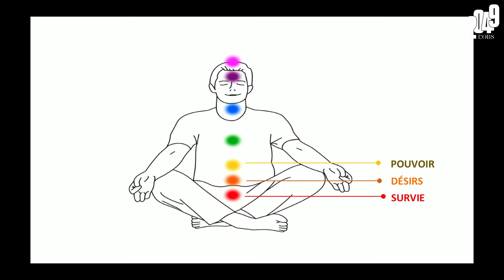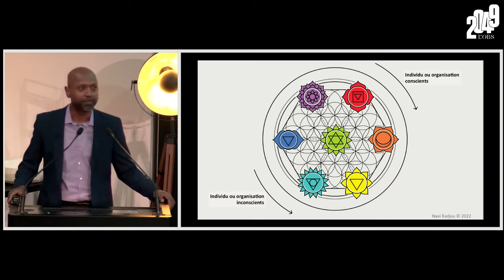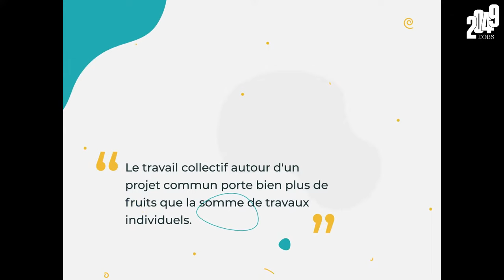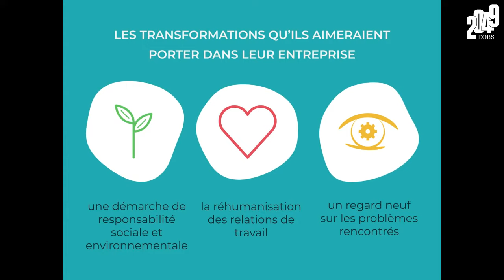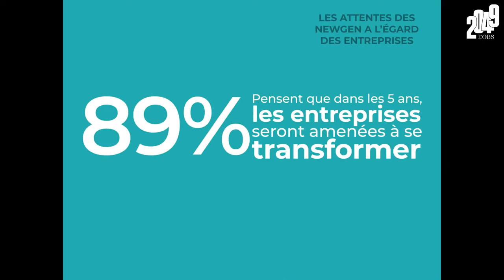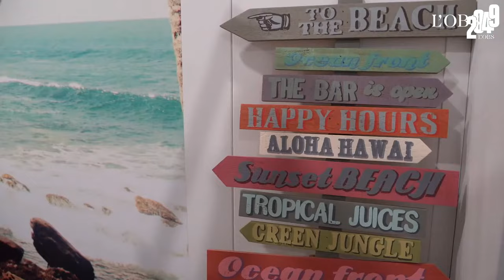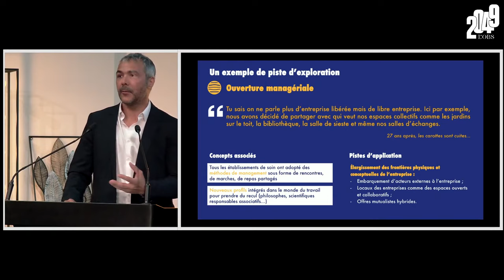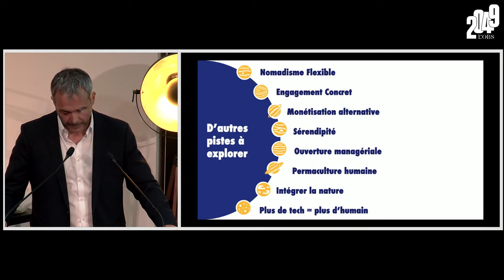Le travail en 2049 : revivez notre conférence en direct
Transition numérique et écologique, pérennisation du travail à distance, quête de sens des jeunes diplômés, perte de vitesse du salariat par rapport aux nouveaux statuts... Jamais les modes de travail et d'organisation des entreprises n'ont été à ce point bousculés. Faut-il y voir l'amorce d'une révolution durable ? Quelles sont les aspirations des "millenials" ? Comment s'articuleront, dans 30 ans, temps de travail et temps personnel ? Quel modèle social en 2049? Qu'est-ce qui caractérisera le rapport au travail dans la société de demain ? Autant de questions qui pourraient être abordées lors de notre soirée.

Avec la participation de :
- Navi Radjou, conseiller en innovation et en leadership, coauteur du best-seller « Le guide de l'innovation frugale » (Diateino, 2019)
- Stéphanie Delestre, directrice générale et fondatrice de QAPA
- Manuelle Malot, directrice carrières et prospectives de l’EDHEC, fondatrice et directrice du “New Gen talent Center”
- Virginie Malnoy, directrice Nouveaux modèles chez Harmonie Mutuelle
-Baptiste Hamain, co-fondateur et président du directoire Fizzer
- Philippe Soler, fondateur de Hydres, la plateforme de recrutement collaboratif
- Yann Carron, cofondateur et DG de PowerZ
-  Luc Bretones, Fondateur de Purpose for Good, organisateur de l’événement “The NextGen Enterprise Summit”
- Céline Marty, philosophe, auteure de “Travailler moins pour vivre mieux”
- Fadela Pinon, coach en management Many2One
- Antoine Brachet, directeur de Bluenove